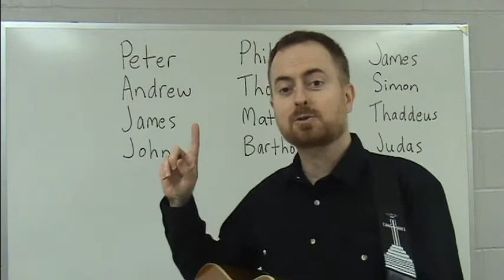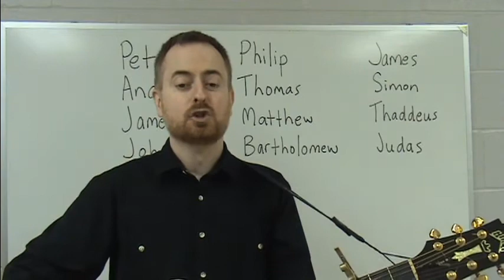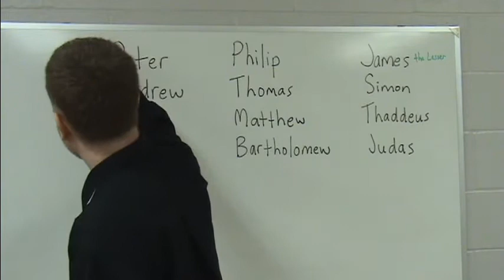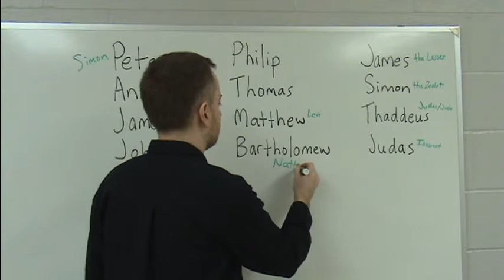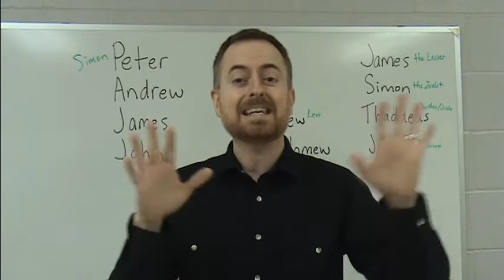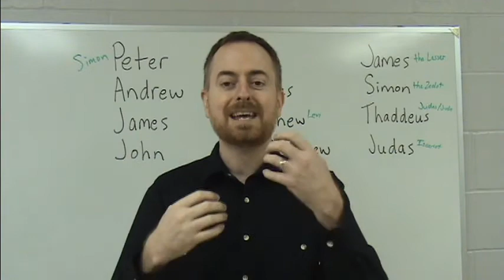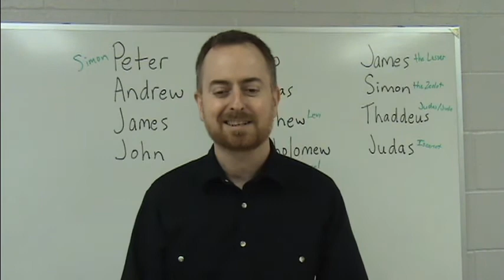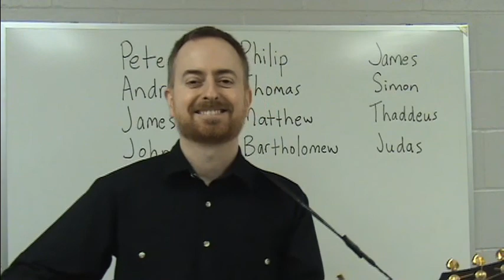Evangelical Religion Class - Lesson 18 (week of Jan 18)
Jesus' disciples